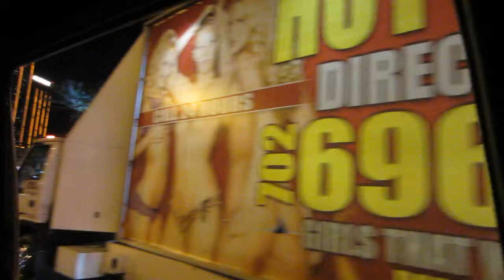Hummer Limousine Ride Las Vegas